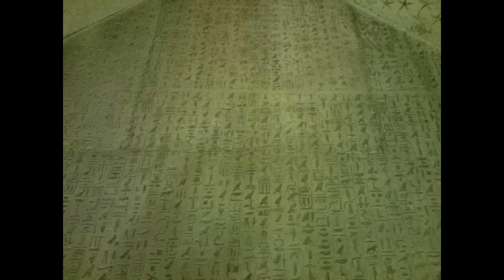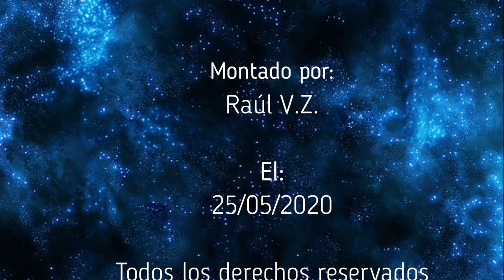ENIGMAS DEL MUNDO - Los Textos de las Pirámides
Capitulo completo de la serie "Enigmas del mundo", sobre los Textos de las Pirámides. Todo el merito es de su locutor Bruno Cardeñosa.